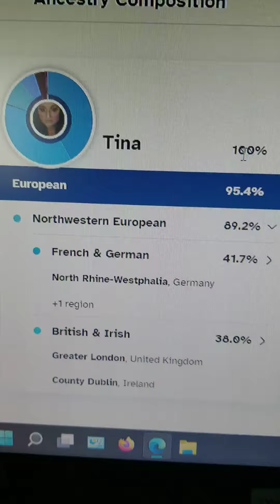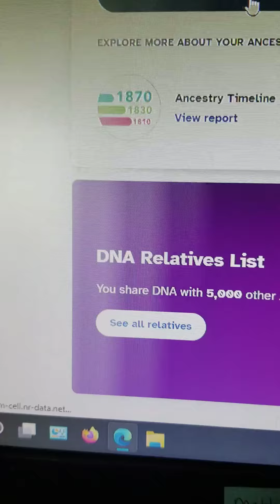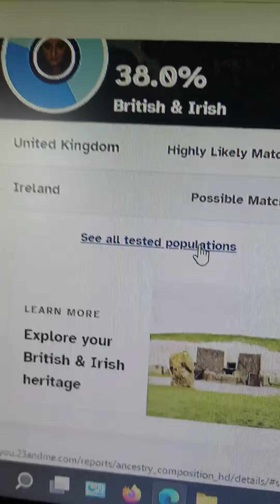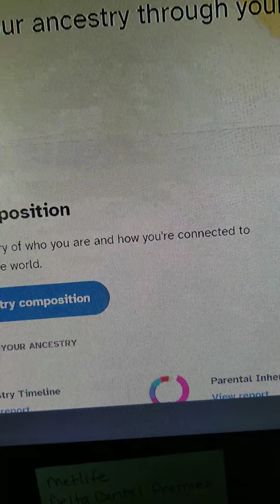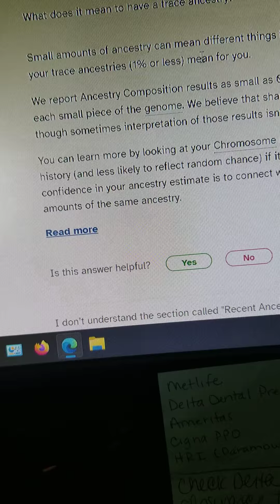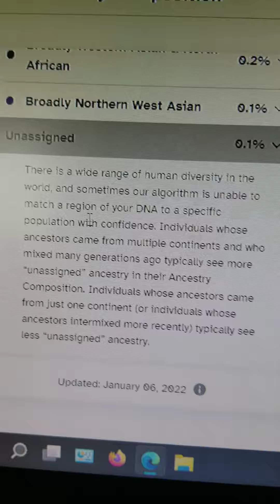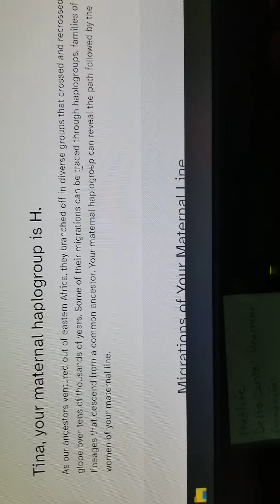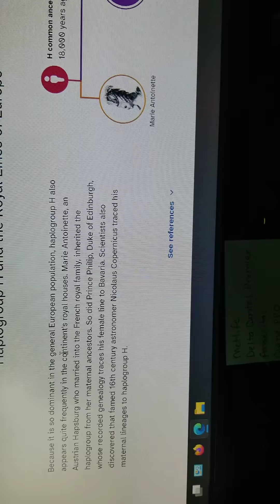23 and me Dna Results Heinz 57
my melungeon shining through as usual
native american and all. im a mixed bag of everyone 🤟💪💯🤪